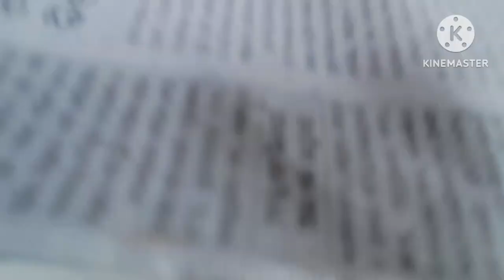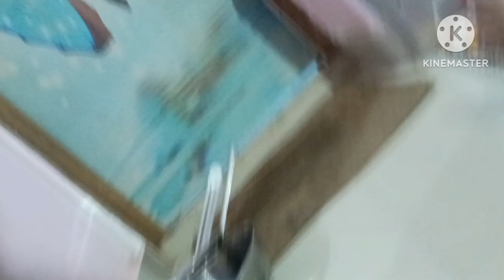ଇଟା ଗୁଟେ କାଇଁ ଛତୁ ବର୍ଷା ର ଲାଗି ଆଜ୍ଞା ଙ୍କର ଗୁଟେ ନୂଆ look suliabudha Sambalpurivlog